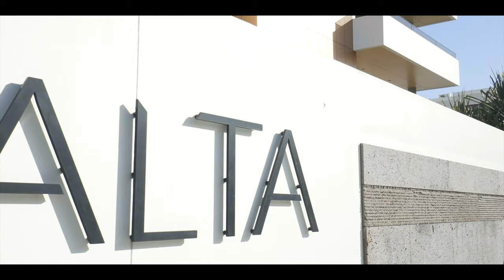302/48 Woodroffe Avenue, Main Beach